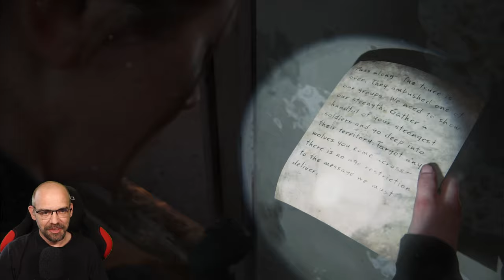THE LAST OF US Part 2 [051] Abby hat Höhenangst 😨